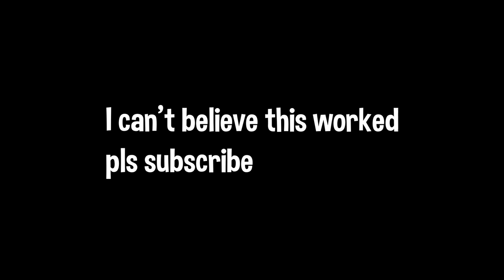I Recorded This Video In 2 MINUTES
Hey guys BlueMystery here, and today I tried to record an entire skywars video in 2 minutes.  (the reason it's skywars is because bedwars takes too long, so I wouldn't be able to make a whole video)

  Also thanks to @Electy for letting me remake his video.

  Title: I Recorded This Video In 2 MINUTES